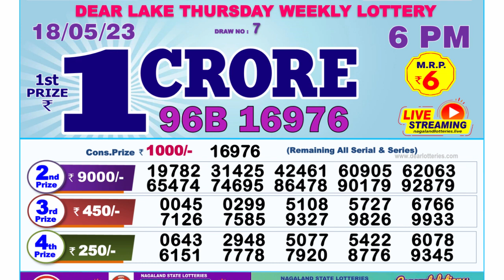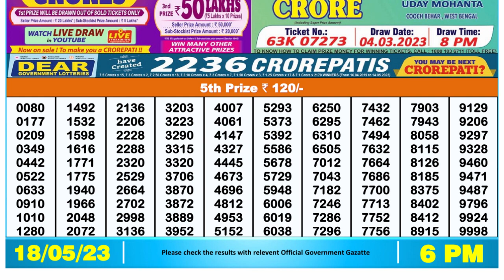Nagaland Lottery Sambad Live 6pm 18.05.23